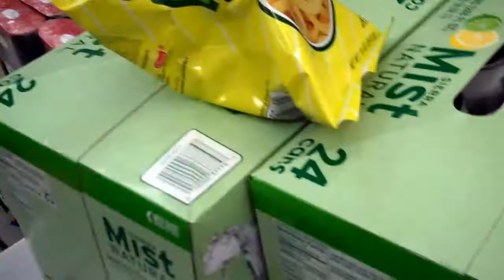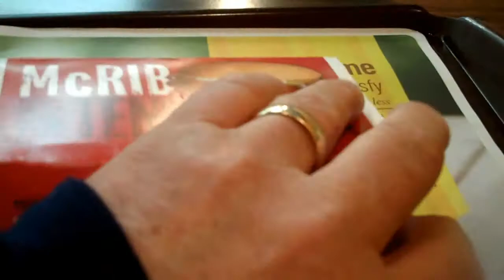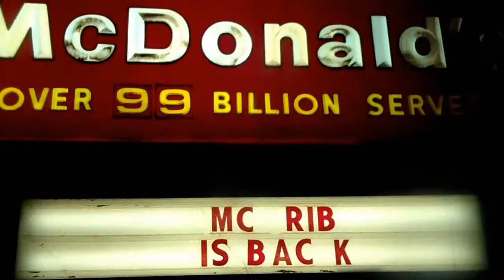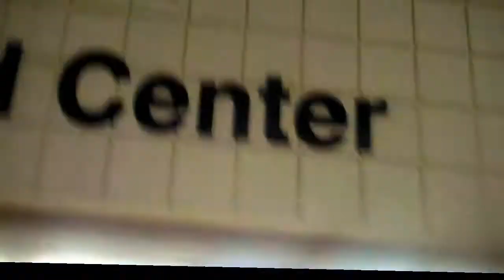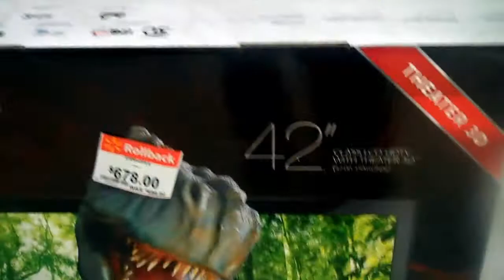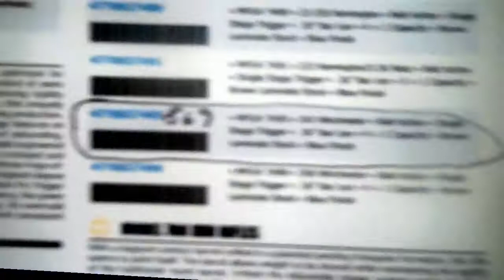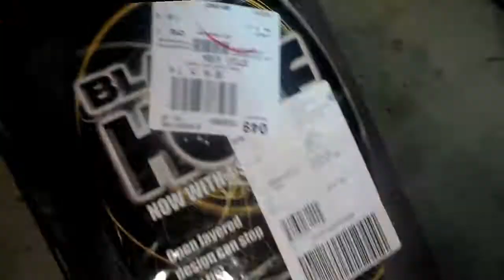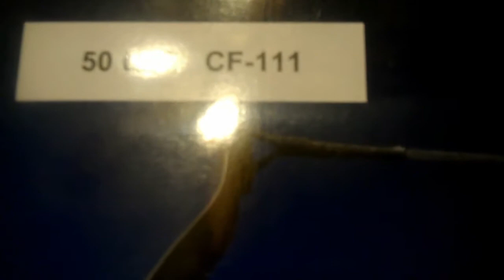CrcookTube's Vlog follow me thru Kmart, McDonalds(McRib), Walmart, Academy and Gander Mountain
Follow Me To Kmart, Mcdonalds(Eating a Mcrib like a ChipMonk), Walmart Academy Gander Mountain Looking for a Heavy 26 inch Barrel 243 Crossbow Teaser